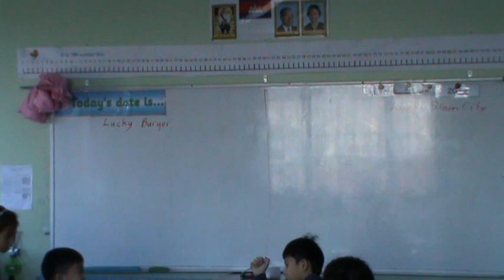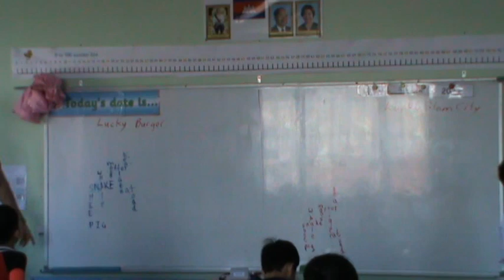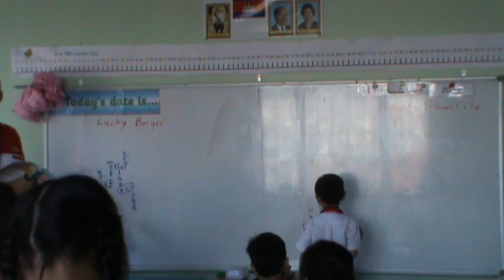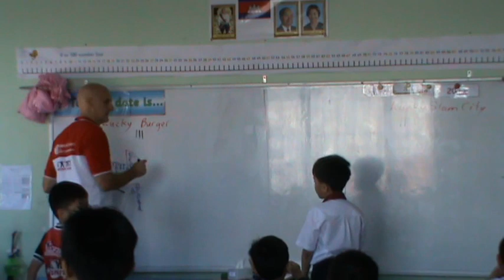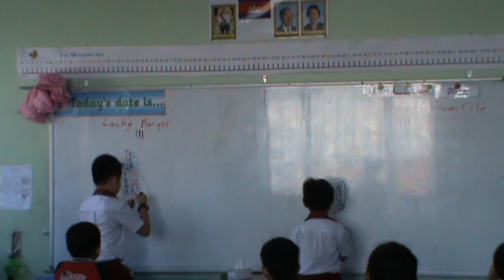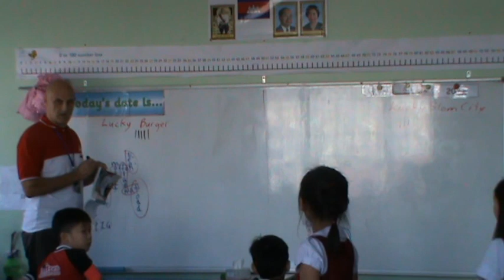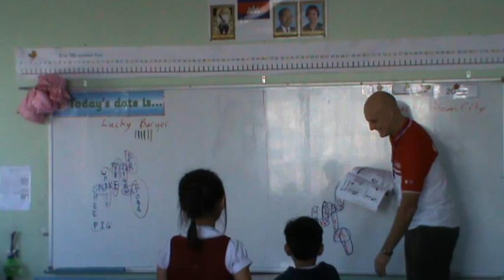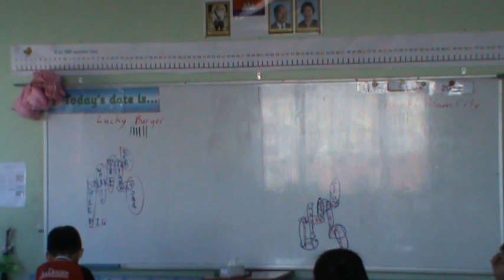Crossword Puzzle Vocabulary Challenge Grade 2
This crossword activity develops many different skills from spatial reasoning to listening and comprehension. The students first have to put the crossword puzzle that they completed in their books on to the board, which is challenging. Then I define any word in the crossword which they need to locate and circle. The first student to  do so gets the point.